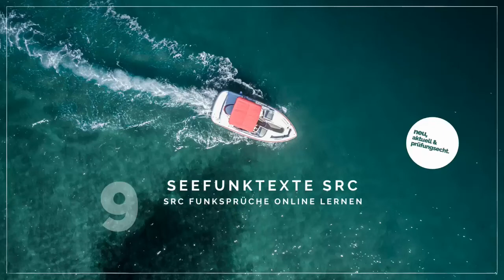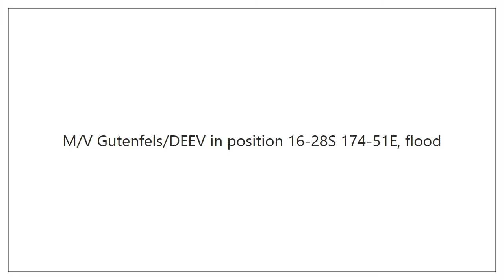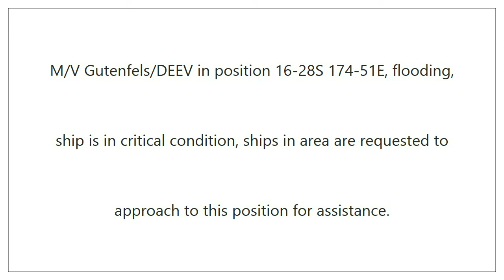Seefunktexte SRC – Seefunktext 9 [NEU]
27 Seefunktexte SRC – Du bereitest Dich auf die Prüfung vor? Hier findest Du Seefunktext 9, diktiert nach Prüfungsbedingungen.

***Englischer Text – Seefunktext 9 - Seefunktexte SRC***
M/V Gutenfels/DEEV in position 16-28 S 174-51 E, flooding, ship is in critical condition, ships in area are requested to approach to this position for assistance.

***Deutscher Text – Seefunktext 9 - Seefunktexte SRC ***
M/S Gutenfels/DEEV auf Position 16-28S 174-51O, Wassereinbruch, Schiff befindet sich in kritischem Zustand, Schiffe in dem Gebiet werden gebeten, diese Position anzusteuern, um Hilfe zu leisten.

Bücher zur SRC Seefunk Prüfungsvorbereitung
Du willst Dich optimal auf Deine SRC Seefunk Prüfung vorbereiten und neben den 27 Seefunktexten auch im Umgang mit Funkgerät und Theoriefragen gut informiert sein. Dann sind hier ein paar SRC Seefunk Prüfungs Empfehlungen, die uns zum Bestehen geholfen haben:

SRC Seefunk Prüfung& UBI Funk Prüfung – Ab damit in den Amazon Warenkorb:
1) Buch: UKW-Funkzeugnisse SRC und UBI – Klaus Schlösser
2) Fragebögen: Übungsbogen Funkbetriebszeugnis (SRC) / UKW-Sprechfunkzeugnis für den Binnenschifffahrtsfunk (UBI): Mit Fragen- und Antwortenkatalog

LRC Seefunk Prüfung – Ab damit in den Amazon Warenkorb:
1) Buch: Funkverkehr an Bord von Yachten: SRC, LRC, UBI - Praxis und Prüfung
2) Fragebögen: Übungsbogen LRC: 12 Frage- und Antwortbogen zur Vorbereitung auf die Prüfung

UBI Funk Prüfung – Ab damit in den Amazon Warenkorb: 1) Buch: UKW-Funkzeugnisse SRC und UBI
2) Fragebögen: Übungsbogen Funkbetriebszeugnis (SRC) / UKW-Sprechfunkzeugnis für den Binnenschifffahrtsfunk (UBI)

Unsere SRC Funksprüche Tipps für Dich:
* Du findest den SRC Seefunktext 9 zu schnell diktiert?
Ging uns am Anfang auch so. Fragten wir nach, bekamen wir die Antwort: „Ist in der Prüfung auch so! Lern halt auswendig.“ Unsere Meinung: Vollkommen am Ziel vorbei. Alsob uns im Notfall auf See einer der auswendig gelernten SRC Funksprüche helfen würde. Aber es ist eben so: Jeder Prüfer diktiert unterschiedlich schnell.

Unser SRC Funksprüche Tipp 1: YouTube Geschwindigkeit anpassen! Einfach auf das Zahnrad am unteren Videorand gehen, Wiedergabegeschwindigkeit auf 0,75 oder 0,5 reduzieren und loslegen! Hast Du die 27 Seefunktexte zwei Mal in der Geschwindigkeit durch, stehst Du gut in Training und kannst die Wiedergabe auf Standard zurückstellen. Fanden wir vor allem am Anfang sehr hilfreich. Mit der Übung kam dann die Geschwindigkeit. Go!

* Du stolperst immer wieder an der gleichen Stelle?
Ja! Bei uns waren es die Seefunktexte SRC 8, SRC Seefunktext 20 und SRC Seefunktext 27. Da hat’s zugegebener Maßen eine Weile gedauert, bis wir mit der SRC Seefunktexte Geschwindigkeit mitgekommen sind. Aber ruhig Blut!

Unser SRC Funksprüche Tipp 2: Seefunktexte SRC Vokabeln lernen, Seefunktexte SRC verstehen und Seefunktexte SRC üben! Stolpern passierte uns immer dann, wenn wir überlegen mussten, wie wir eine Vokabel schreiben, ob im Seefunktext „berth of“ jetzt mit i oder mit e geschrieben wird. Notiert dir einfach, an welcher Stelle im SRC Seefunktext Du ausgestiegen bist, was Dich dort aufgehalten hat und schau Dir an, wie die SRC Seefunktexte an der Stelle richtig sind.

Seefunktexte SRC - SRC Funksprüche online lernen – Feedback erwünscht!
Hat Dir gefallen, was Du über die Seefunktexte SRC gesehen hast?
Fehlt Dir etwas im Video? Dann schreibe eine Nachricht! Feedback und Hinweise sind mehr als willkommen.

Seefunktexte SRC - SRC Funksprüche online lernen – Danke!
So, und nachdem wir nun unser ganzes Wissen mit Dir geteilt haben (und zugegebener Maßen ziemlich erstaunt sind, dass Du diese Beschreibung bis zum Ende liest): Leinen los und auf zum SRC Funkschein! Wir drücken Dir alle Daumen die wir haben. Viel Erfolg bei der Prüfung!

***Seefunktexte SRC - SRC Funksprüche online lernen – Haftung übernehmen wir keine. Dein SRC Funkschein. Für Dich verändert sich der Preis nicht.***